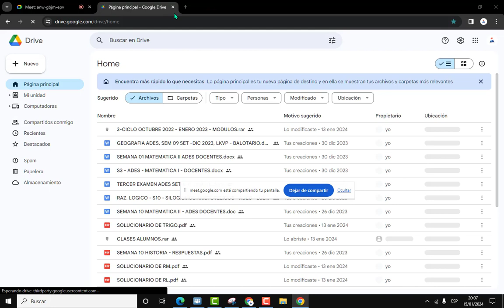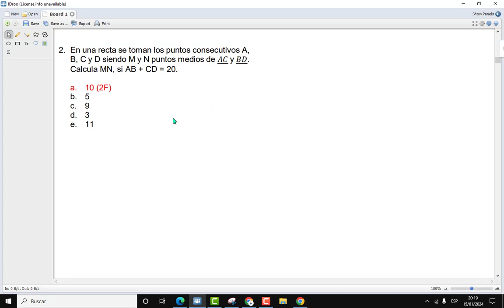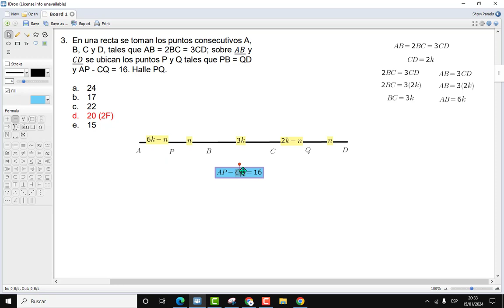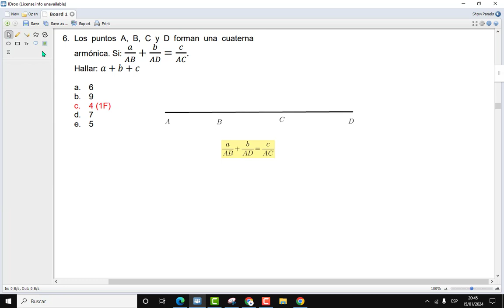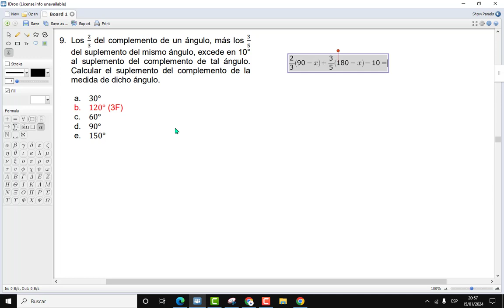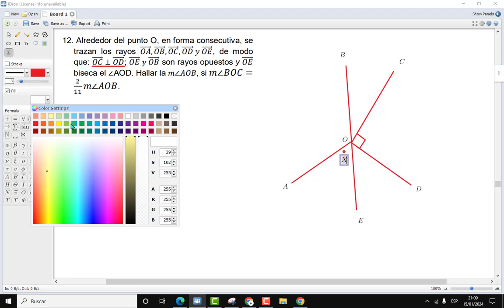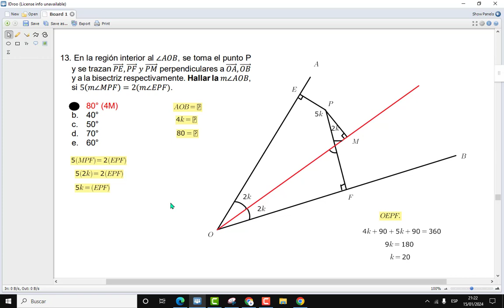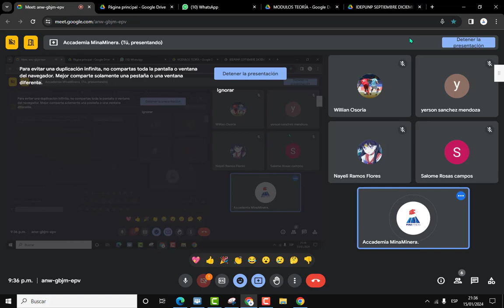GEOMETRÍA SEMANA 01: SEGMENTOS Y ÁNGULOS (PARTE 2).